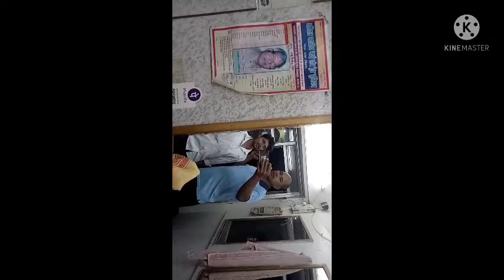BEST SALON OF PATNA,HOW TO FIND BEST BARBER IN PATNA,HAIR CUTTING IN PATNA,BARBER SHOP IN PATNA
I am going to show you tour of barber shop with my son Aadarsh.
address of barber shop
Jyoti gents parlour and Salon
 Indiranagar
 road number 9
 Postal Park
 Patna
 pin 800001